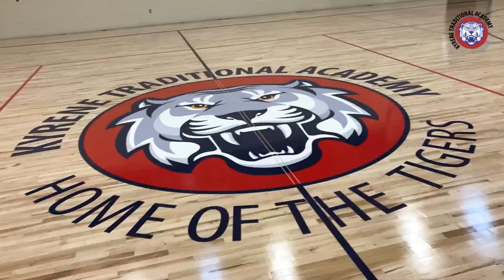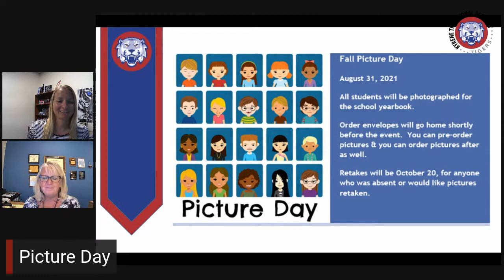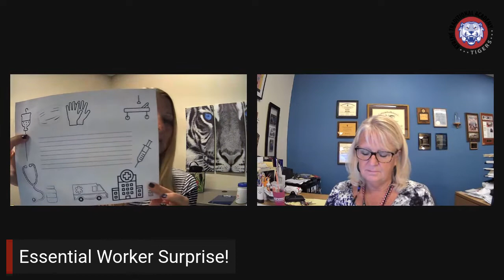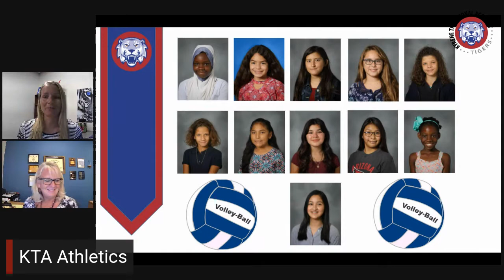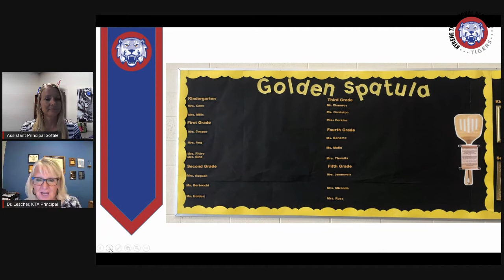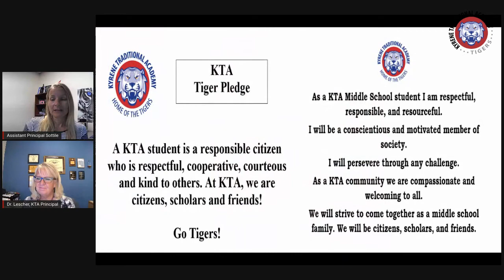KTA Announcements - Tuesday, August 31, 2021